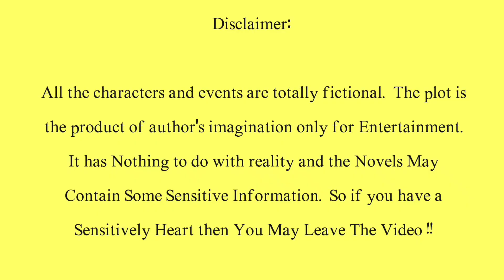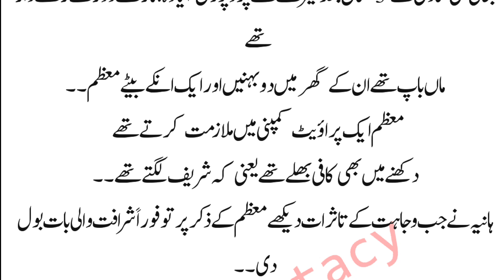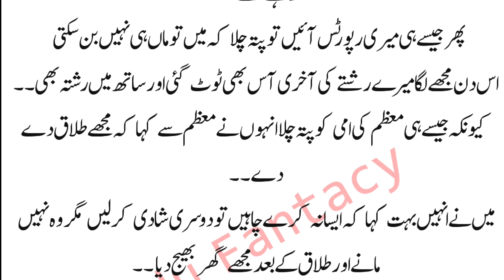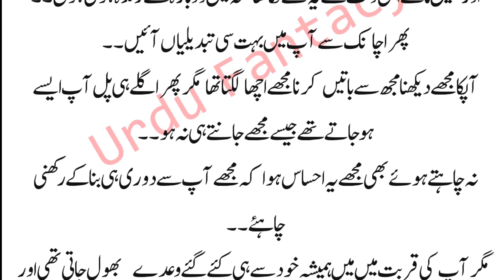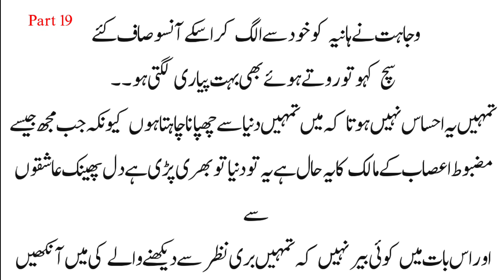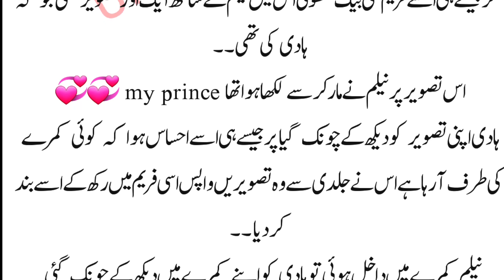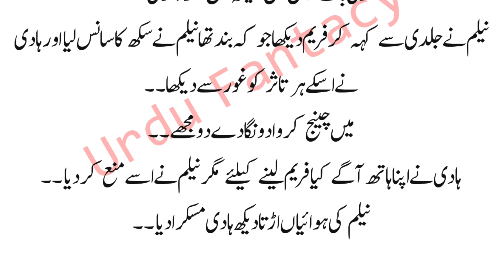Hania's past | Urdu Novel |Romantic Novel | Love Story | Urdu Fantacy